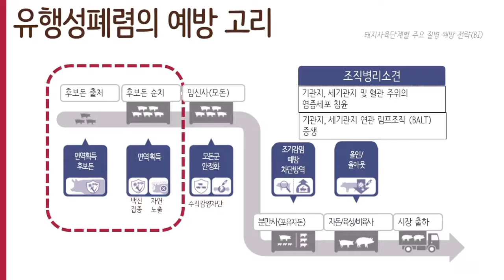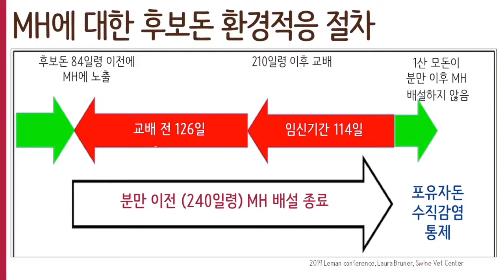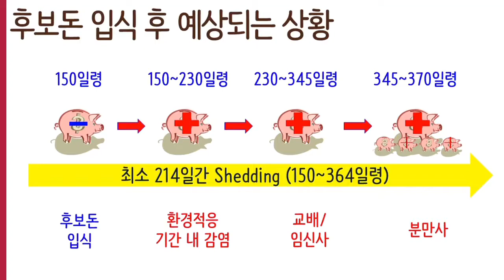[돈플래너 웨비나] 이거면 완. 벽. 적. 응. 가능!!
- 전수동, 오유식 수의사가 이번에는 유행성폐렴 질병의 통제와 종돈장의 역할을 파헤친다! 후보돈 환경 적응에 대해 알아봅시다.